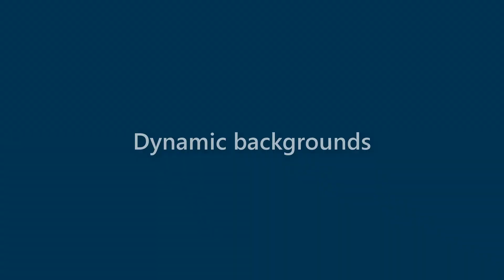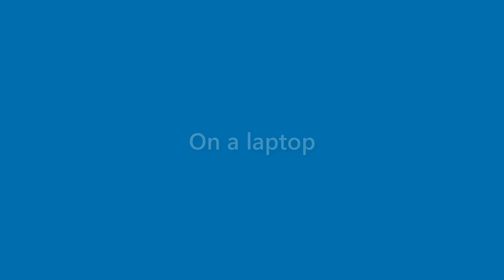Tessa Barry - appearance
Name Look - Tessa Barry - appearance. In this video we present "Tessa Barry" name look and feel in various scenarios.
This video will cover:
How does "Tessa Barry" look as a personal letterhead?
How does "Tessa Barry" look on a business card?
How does "Tessa Barry" look on a computer/laptop screen?
How does "Tessa Barry" look with different background colors?
How does "Tessa Barry" look with various fonts?